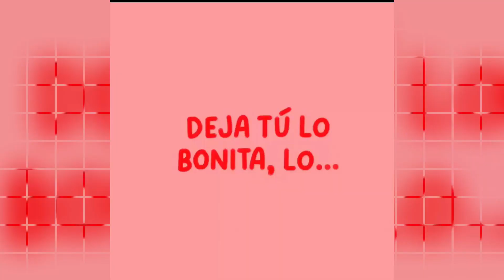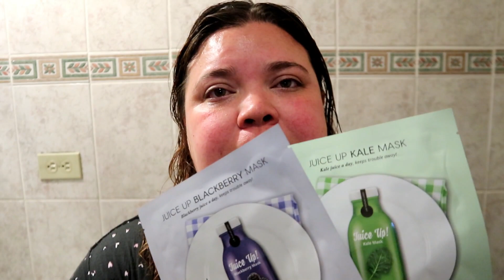Una noche relax ✨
¡Hola! nosotros somos Tom & Nishé, estamos muy contentos de que estés aquí viendo uno de los videos que hicimos con mucho cariño para TI 💙.

Tom & Nishé
Tomas Olachea